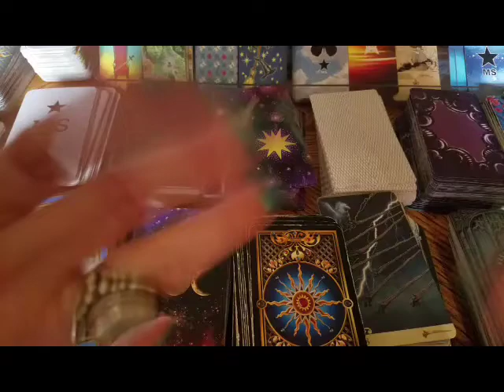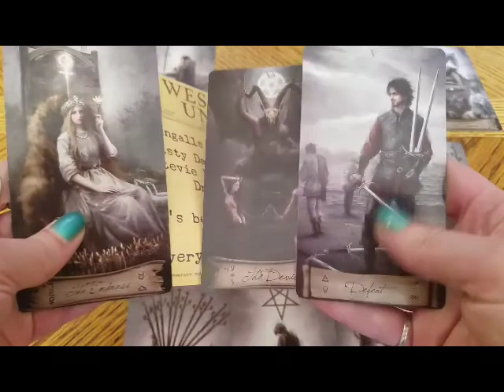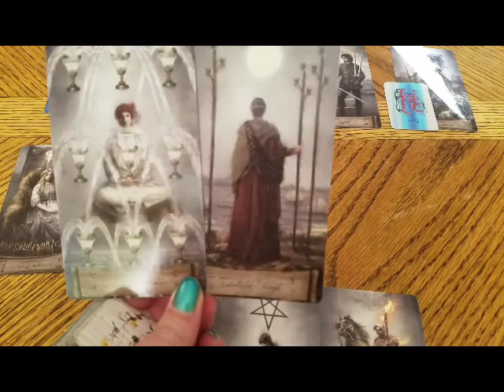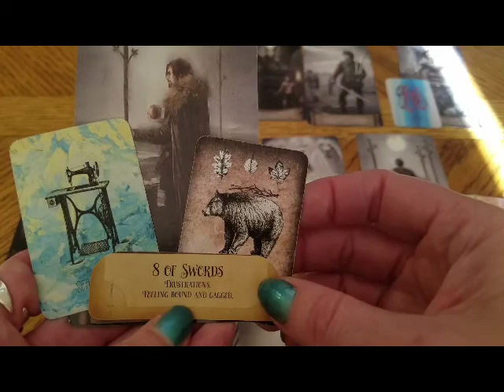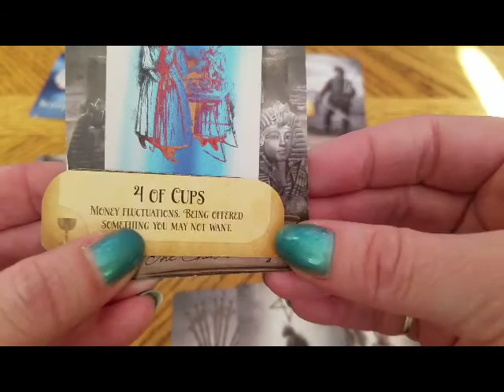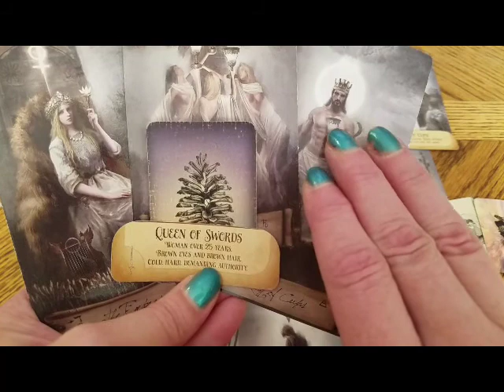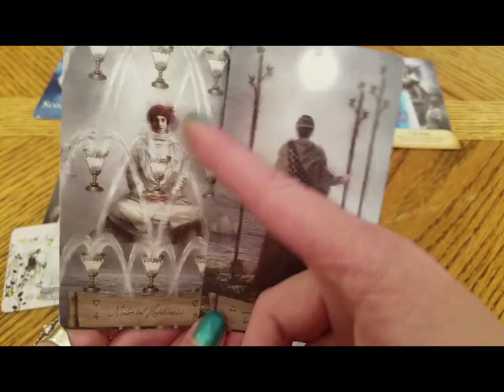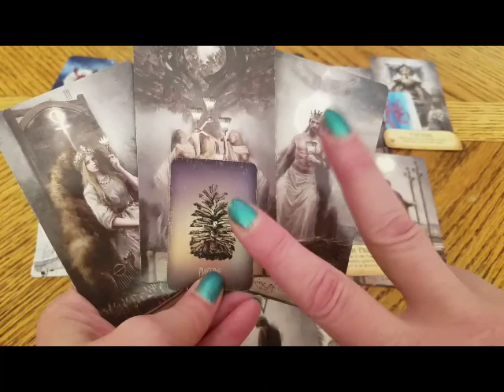SCORPIO - "White Dove Turned Rain To Mist" DM DF TF Twin Flames Starseeds STAR MS Tarot